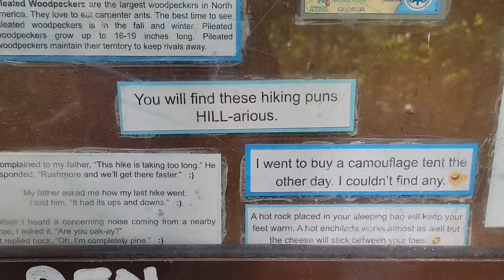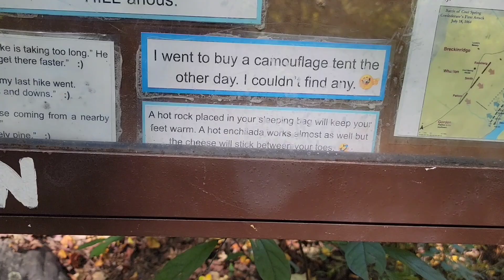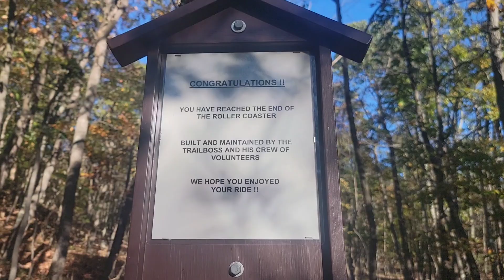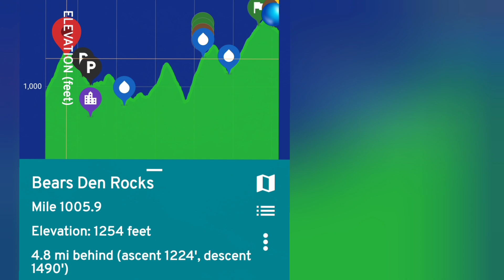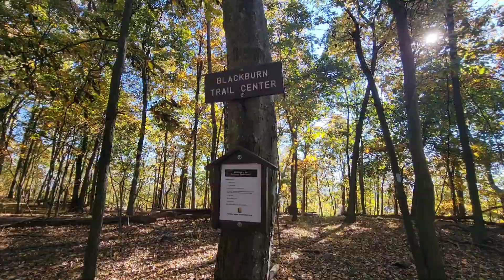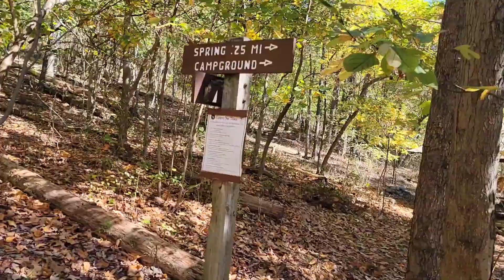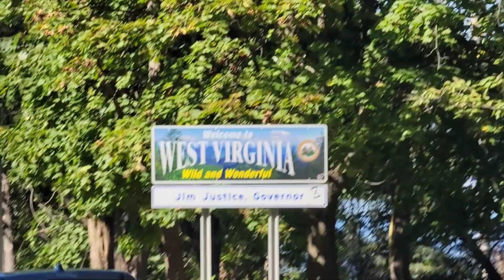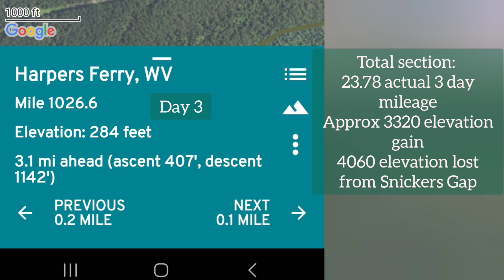Bears Den VA to Harper's Ferry WV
Flipping up north to complete a state this year while the Southern portion of the AT focuses on recovery efforts in the afternoon of Helene .
Saw 11 deer on this trip, and "had a nice trip" resulting in a few good laughs, the need for extra pain relieving items and possibly a fractured wrist.
Finished West Virginia's 4 trail miles but had to hike about 20 miles total to get them all. (2 nights 1 long day, 2 half days)

Music not my own. Snippets of County Roads by John Denver and Tubthumping by Chumbawamba